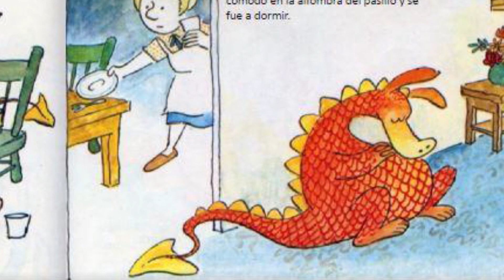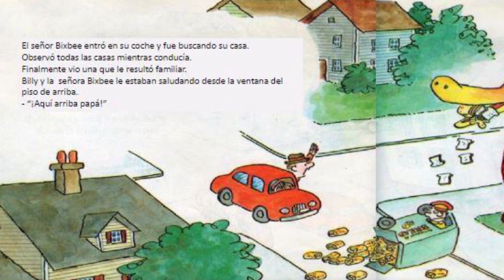¿Por qué ir a terapia? + REGALO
¡Al final del vídeo os he dejado el regalo! No sé cuánto tiempo lo tendré así que ya puedes correr cual gacela a descargarlo.